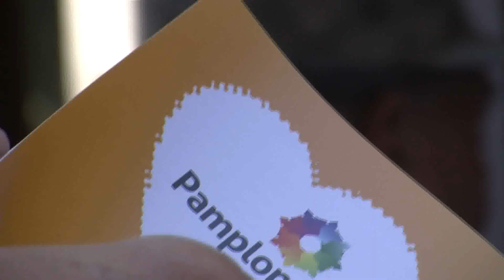Ankunftsparty in Pamplona - Bischof Genn trifft Münsteraner Pilger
kirchensite.de Auf den Spuren der Stiere unterwegs sein-  dafür hatten die Münsteraner Bistumspilger am Ankunftstag (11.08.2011) genug Zeit. Sie waren nämlich zu früh in Pamplona, der Stadt im Norden Spaniens, in der einmal im Jahr das San-Fermín-Fest, der Wettlauf mit jungen Stieren stattfindet. Dank staufreier Straßen kamen die Busse gut durch und so konnten die Jugendlich die 200.000-Einwohner-Stadt für sich entdecken.   Einige davon traf Bischof Felix Genn auf seiner Entdeckungstour.

Abends ging es in die Unterkünfte, oder, wer über 18 Jahren alt war, kam in Gastfamilien unter. Was ein Empfang bekamen die Münsteraner im "Parish Padre Nuestro". Wannenweise wurde das Essen herbeigetragen. Eine echte Ankunftsparty gleich am ersten Tag.